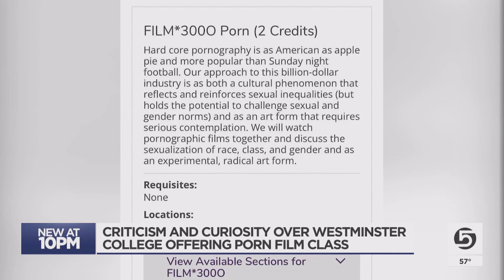Westminster College gets attention on social media for porn film class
A private Utah college is getting some attention after social media found out about its porn course.